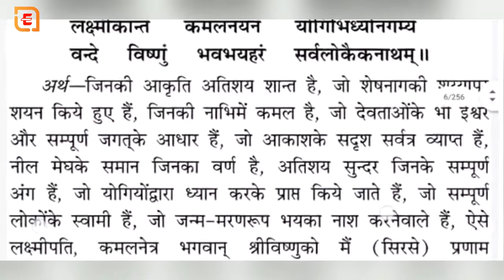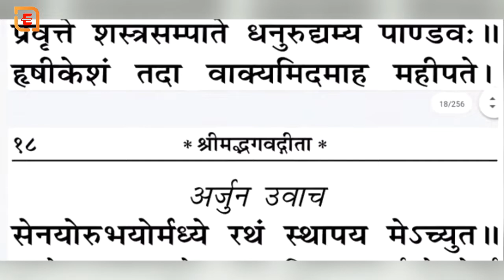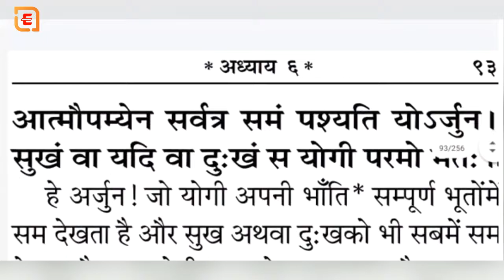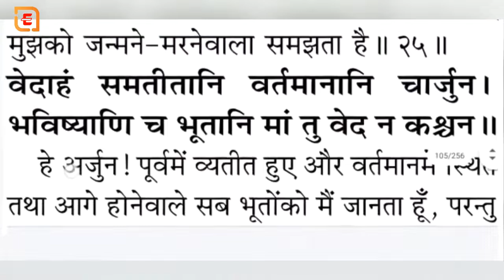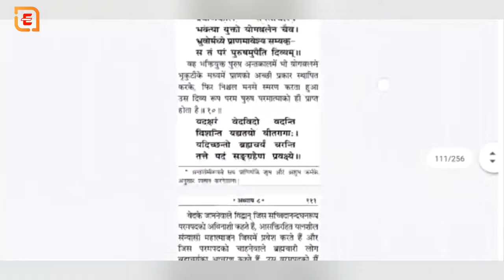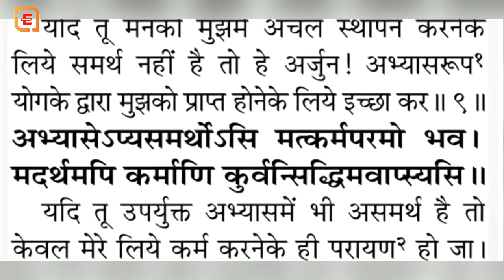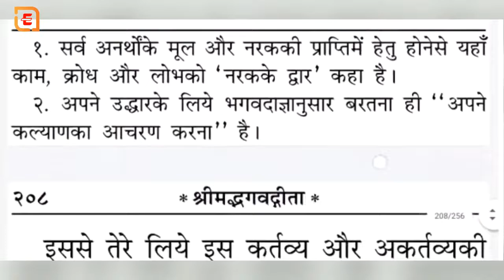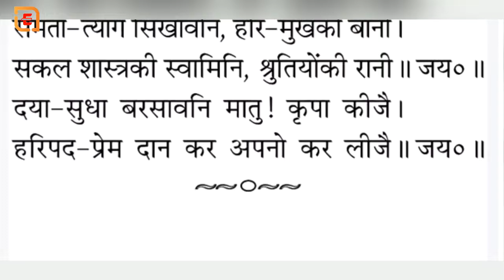श्रीमद भगवद गीता सार अध्याय 1 से 18 (संस्कृति हिंदी)-Srimad Bhagavad Gita Abstract Chapter1to18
श्रीमद्भगवद्गीता
महाभारत युद्ध आरम्भ होने के ठीक पहले भगवान श्रीकृष्ण ने अर्जुन को जो उपदेश दिया वह श्रीमद्भगवद्गीता के नाम से प्रसिद्ध है। यह महाभारत के भीष्मपर्व का अंग है। गीता में 18 अध्याय और 700 श्लोक हैं।[1]आज से (सन 2022) लगभग 5560 वर्ष पहले गीता जी का ज्ञान बोला गया था। गीता की गणना प्रस्थानत्रयी में की जाती है, जिसमें उपनिषद् और ब्रह्मसूत्र भी सम्मिलित हैं। अतएव भारतीय परम्परा के अनुसार गीता का स्थान वही है जो उपनिषद् और धर्मसूत्रों का है। उपनिषदों को गौ (गाय) और गीता को उसका दुग्ध कहा गया है। इसका तात्पर्य यह है कि उपनिषदों की जो अध्यात्म विद्या थी, उसको गीता सर्वांश में स्वीकार करती है। उपनिषदों की अनेक विद्याएँ गीता में हैं। जैसे, संसार के स्वरूप के संबंध में अश्वत्थ विद्या, अनादि अजन्मा ब्रह्म के विषय में अव्ययपुरुष विद्या, परा प्रकृति या जीव के विषय में अक्षरपुरुष विद्या और अपरा प्रकृति या भौतिक जगत के विषय में क्षरपुरुष विद्या। इस प्रकार वेदों के ब्रह्मवाद और उपनिषदों के अध्यात्म, इन दोनों की विशिष्ट सामग्री गीता में संनिविष्ट है। उसे ही पुष्पिका के शब्दों में ब्रह्मविद्या कहा गया है।[2]

महाभारत के युद्ध के समय जब अर्जुन युद्ध करने से मना करते हैं तब श्री कृष्ण उन्हें उपदेश देते है और कर्म व धर्म के सच्चे ज्ञान से अवगत कराते हैं। श्री कृष्ण के इन्हीं उपदेशों को “भगवत गीता” नामक ग्रंथ में संकलित किया गया है।

प्रथम अध्याय
प्रथम अध्याय का नाम अर्जुनविषादयोग है। वह गीता के उपदेश का विलक्षण नाटकीय रंगमंच प्रस्तुत करता है जिसमें श्रोता और वक्ता दोनों ही कुतूहल शांति के लिए नहीं वरन् जीवन की प्रगाढ़ समस्या के समाधान के लिये प्रवृत्त होते हैं। शौर्य और धैर्य, साहस और बल इन चारों गुणों की प्रभूत मात्रा से अर्जुन का व्यक्तित्व बना था और इन चारों के ऊपर दो गुण और थे एक क्षमा, दूसरी प्रज्ञा। बलप्रधान क्षात्रधर्म से प्राप्त होनेवाली स्थिति में पहुँचकर सहसा अर्जुन के चित्त पर एक दूसरे ही प्रकार के मनोभाव का आक्रमण हुआ, कार्पण्य का। एक विचित्र प्रकार की करुणा उसके मन में भर गई और उसका क्षात्र स्वभाव लुप्त हो गया। जिस कर्तव्य के लिए वह कटिबद्ध हुआ था उससे वह विमुख हो गया। ऊपर से देखने पर तो इस स्थिति के पक्ष में उसके तर्क धर्मयुक्त जान पड़ते हैं, किंतु उसने स्वयं ही उसे कार्पण्य दोष कहा है और यह माना है कि मन की इस कायरता के कारण उसका जन्मसिद्ध स्वभाव उपहत या नष्ट हो गया था। वह निर्णय नहीं कर पा रहा था कि युद्ध करे अथवा वैराग्य ले ले। क्या करें, क्या न करें, कुछ समझ में नहीं आता था। इस मनोभाव की चरम स्थिति में पहुँचकर उसने धनुषबाण एक ओर डाल दिया।

कृष्ण ने अर्जुन की वह स्थिति देखकर जान लिया कि अर्जुन का शरीर ठीक है किंतु युद्ध आरंभ होने से पहले ही उस अद्भुत क्षत्रिय का मनोबल टूट चुका है। बिना मन के यह शरीर खड़ा नहीं रह सकता। अतएव कृष्ण के सामने एक गुरु कर्तव्य आ गया। अत: तर्क से, बुद्धि से, ज्ञान से, कर्म की चर्चा से, विश्व के स्वभाव से, उसमें जीवन की स्थिति से, दोनों के नियामक अव्यय पुरुष के परिचय से और उस सर्वोपरि परम सत्तावान ब्रह्म के साक्षात दर्शन से अर्जुन के मन का उद्धार करना, यही उनका लक्ष्य हुआ। इसी तत्वचर्चा का विषय गीता है। पहले अध्याय में सामान्य रीति से भूमिका रूप में अर्जुन ने भगवान से अपनी स्थिति कह दी।

✨प्रथम अध्याय में दोनों सेनाओं का वर्णन किया जाता है।
✨शंख बजाने के पश्चात अर्जुन सेना को देखने के लिए रथ को सेनाओं के मध्य ले जाने के लिए कृष्ण से कहता है।
✨तब मोहयुक्त हो अर्जुन कायरता तथा शोक युक्त वचन कहता है।

दूसरे अध्याय
दूसरे अध्याय का नाम सांख्ययोग है। इसमें जीवन की दो प्राचीन संमानित परंपराओं का तर्कों द्वारा वर्णन आया है। अर्जुन को उस कृपण स्थिति में रोते देखकर कृष्ण ने उनका ध्यान दिलाया है कि इस प्रकार का क्लैव्य और हृदय की क्षुद्र दुर्बलता अर्जुन जैसे वीर के लिए उचित नहीं।

कृष्ण ने अर्जुन की अब तक दी हुई सब युक्तियों को प्रज्ञावाद का झूठा रूप कहा। उनकी युक्ति यह है कि प्रज्ञादर्शन काल, कर्म और स्वभाव से होनेवाले संसार की सब घटनाओं और स्थितियों को अनिवार्य रूप से स्वीकार करता है। जीना और मरना, जन्म लेना और बढ़ना, विषयों का आना और जाना। सुख और दुख का अनुभव, ये तो संसार में होते ही हैं, इसी को प्राचीन आचार्य पर्यायवाद का नाम भी देते थे। काल की चक्रगति इन सब स्थितियों को लाती है और ले जाती है। जीवन के इस स्वभाव को जान लेने पर फिर शोक नहीं होता। यही भगवान का व्यंग्य है कि प्रज्ञा के दृष्टिकोण को मानते हुए भी अर्जुन इस प्रकार के मोह में क्यों पड़ गया है।

ऊपर के दृष्टिकोण का एक आवश्यक अंग जीवन की नित्यता और शरीर की अनित्यता था। नित्य जीव के लिए शोक करना उतना ही व्यर्थ है जितना अनित्य शरीर को बचाने की चिंता। ये दोनों अपरिहार्य हैं। जन्म और मृत्यु बारी बारी से होते ही हैं, ऐसा समझकर शोक करना उचित नहीं है।

फिर एक दूसरा दृष्टिकोण स्वधर्म का है। जन्म से ही प्रकृति ने सबके लिए एक धर्म नियत कर दिया है। उसमें जीवन का मार्ग, इच्छाओं की परिधि, कर्म की शक्ति सभी कुछ आ जाता है। इससे निकल कर नहीं भागा जा सकता। कोई भागे भी तो प्रकृत्ति उसे फिर खींच लाती है।

✨अर्जुन की कायरता के विषय में अर्जुन कृष्ण संवाद
✨सांख्य योग
✨कर्मयोग
✨स्थिर बुद्धि व्यक्ति के गुण